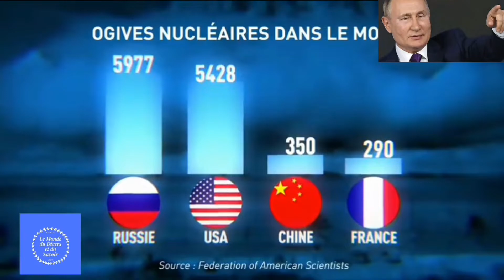Le plus gros missiles nucléaires jamais conçu, Satan 2 avec ses 12 têtes nucléaire de la Russie.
La Russie a mené avec succès mercredi 20 avril le tir d'essai de son missile très longue portée RS-28 Sarmat. Autrement connu sous l'appellation Satan-2, il est capable d'embarquer plus de 10 têtes nucléaires. Avec ce tir, le Kremlin cherche encore une fois à intimider en montrant la puissance de son armement nucléaire.